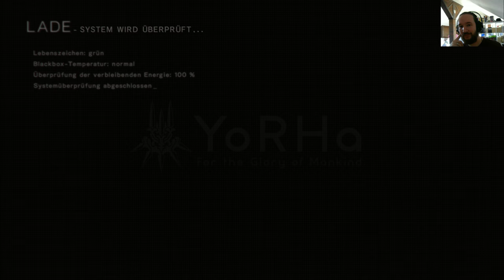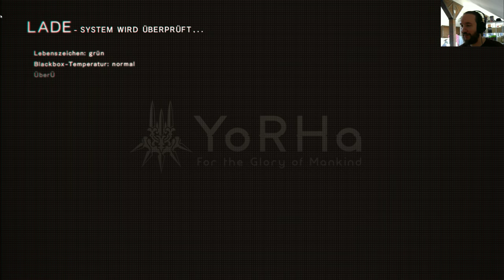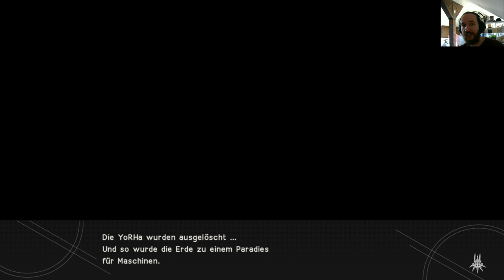NieR:Automata #01 - Jeder Anfang ist schwer - [2K] 1440p UHD PC Gameplay in deutsch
Willkommen zu einem neuen von Von Löher Gameplay bzw Let's Play zu einem interessanten PC Spiel: NieR:Automata!
!!! ES TUT MIR LEID, ABER ICH WEI? NICHT WIESO MEIN MIKRO PLÖTZLICH AUS GING IM SPIEL. BEI MIR WAR ES DIE GANZE ZEIT AN... ALSO ENTSCHULDIGT UND HABT TROTZDEM VIEL SPAß !!!
Natürlich auf deutsch bzw german, alles auf Ultra und [2K] 1440p UHD =) Ich wünsche euch viel Spaß beim zu schauen!